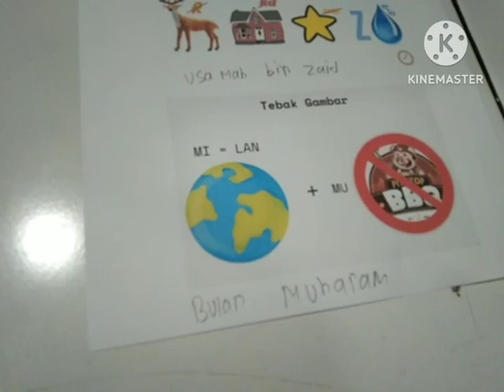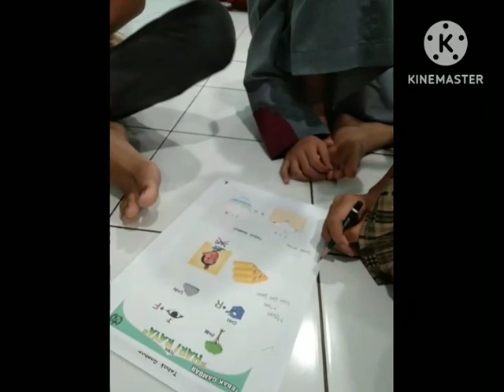Games tebak gambar islami, Pesantren ceria Ramadhan 1445 H masjid Baitul ihsaan